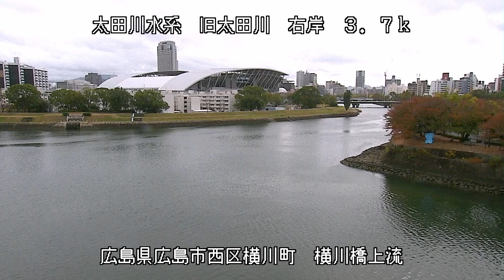旧太田川 太田川水系 広島県広島市西区 横川・旧太田川、天満川の分岐点 ライブカメラ (2023/11/06) 定点観測 Ota River Live Camera